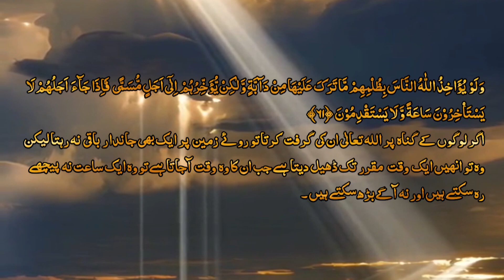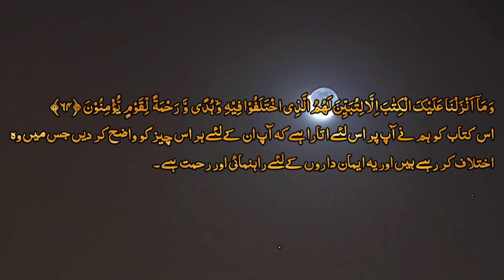Surah Al-Nahl Ayat NO 61 to 65 with Urdu Translation beautiful recitation of Quran